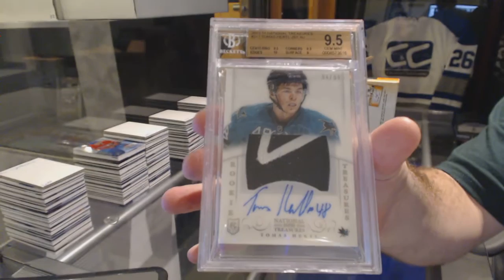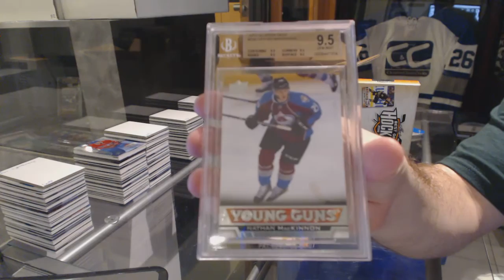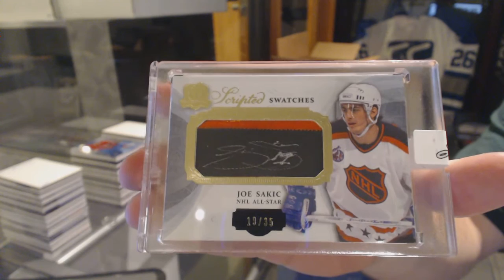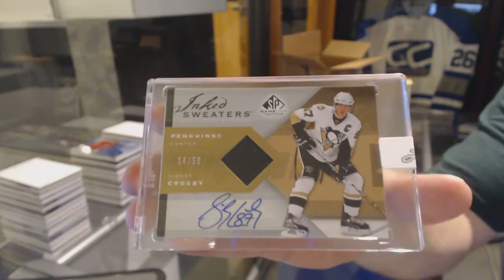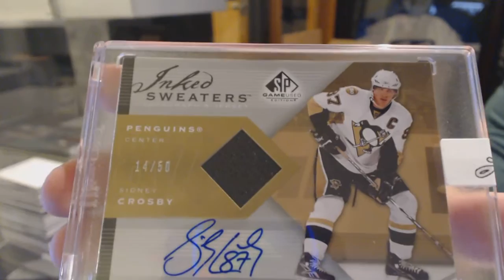BBristow's 15-16 Leaf Best of Hockey 4 Box Case Break